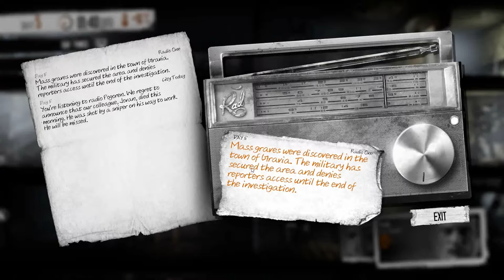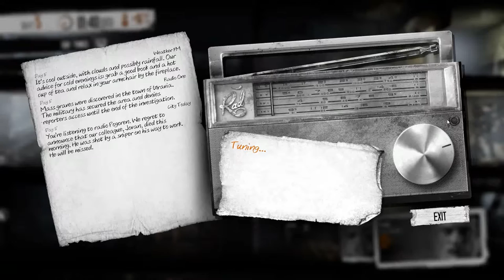This War of Mine | Let's Play | Exploring Pogoran | (Part 3)